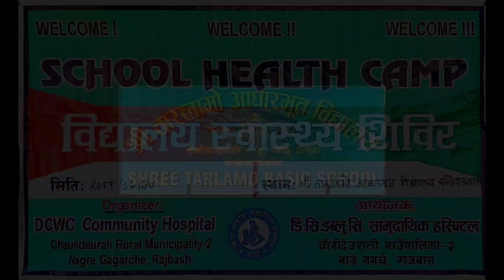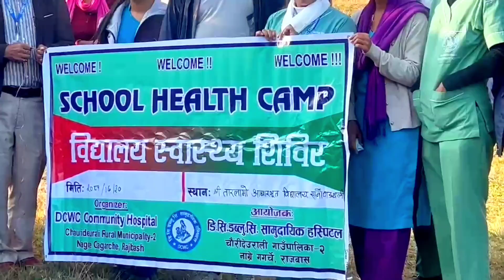Free School Health Camp !! Shree Tarlamo Basic School ! Chaurideurali 1 Kavrepalanchok ! 2081-07-30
Free School Health Camp !! Shree Tarlamo Basic School ! Chaurideurali 1 Kavrepalanchok  sanowangthali  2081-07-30